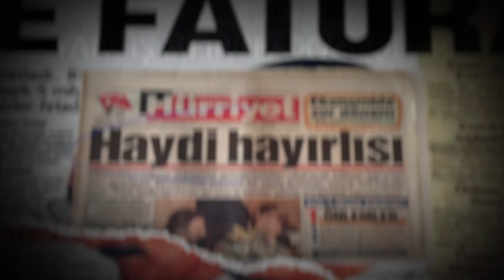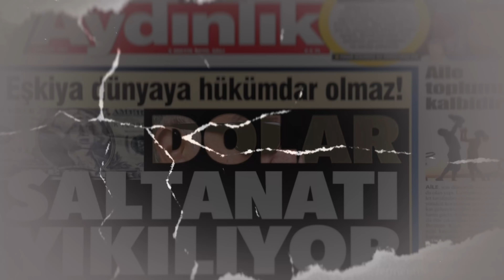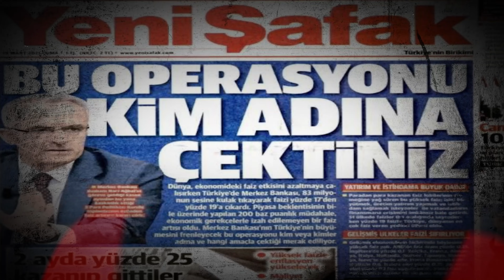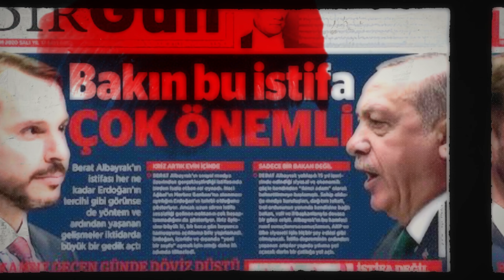İktidar değişirse Türkiye'ye para akar! & Faiz yükseltmeden dolar nasıl düşer? | Atilla Yeşilada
Atilla Yeşilada her hafta farklı bir görev üstleniyor. Zor Görev'in ikinci bölümünde Atilla Yeşilada'nın görevi faizleri yükseltmeden dolar kurunu düşürmek. Peki bu  nasıl olur ve dolar ne kadar düşer? Faiz artırmadan doların düşmesi için kısa, orta ve uzun vadeli yapılması gerekenleri ve bunların yaratacağı maliyeti açıkladı. Politik gelişmelerin ve özellikle de dış politikanın dolar kuru üzerinde ne gibi etkiler yaptığını anlatan Yeşilada, erken seçim olursa doların ve ekonominin bu süreçte nasıl hareket eteğinden bahsetti. Osman Kavala, Selahattin Demirtaş ve büyükelçi krizine de değindi ve yabancı sermayenin Cumhurbaşkanı Erdoğan'ı neden risk olarak gördüğünü anlattı.